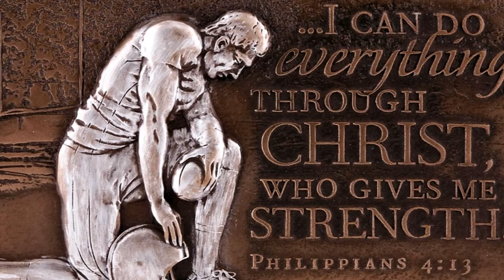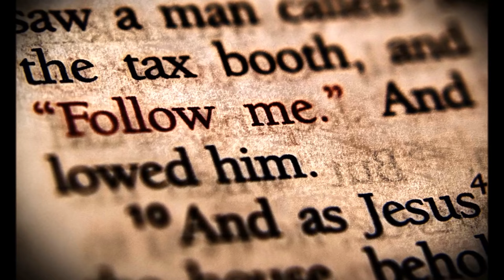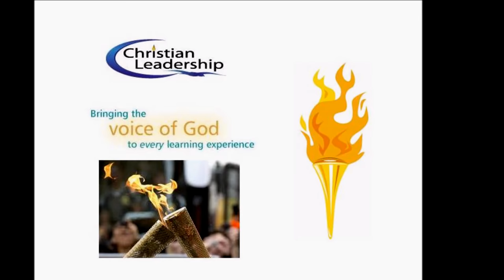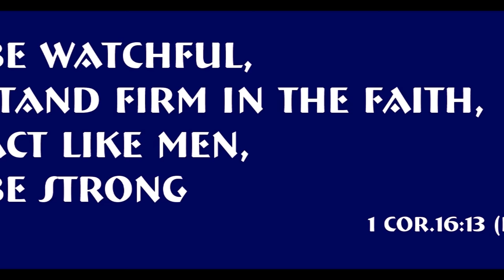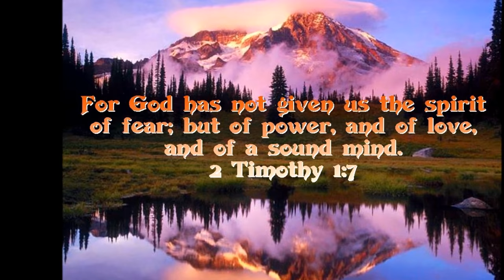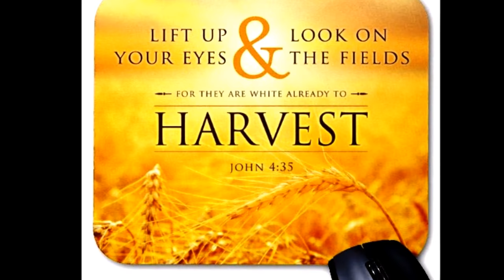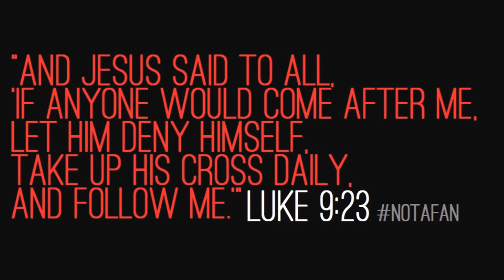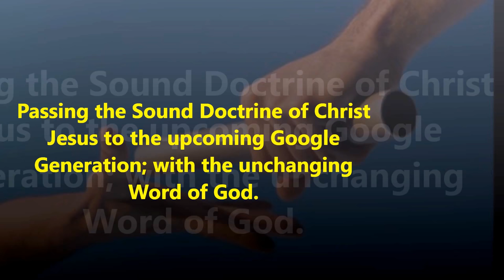யோவாஸ் - Joash - Considering Next Generation - Dr. R. Jayakumar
அடுத்த தலைமுறை  - தரிசனம் கலந்த கரிசனை - யோவாஸ் - Joash - Considering Next Generation - Dr. R. Jayakumar